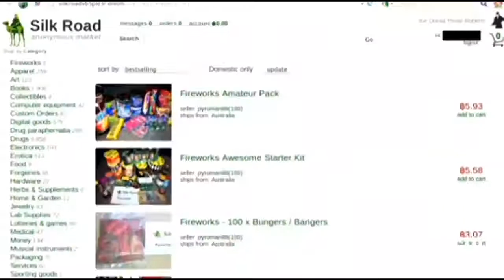NightBeat Mix: Wednesday February 4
Veronica De La Cruz with the NightBeat Mix for Wednesday night. (2/4/15)